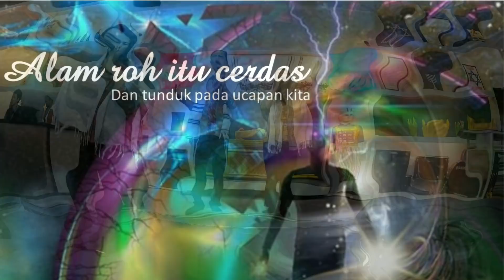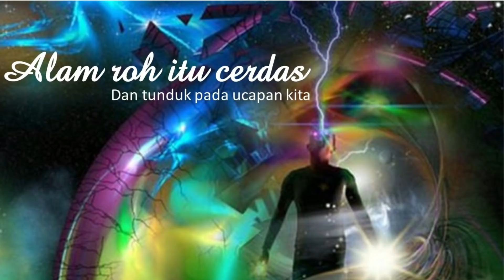Alam roh itu cerdas dan tunduk pada ucapan kita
Saat sdr mengalami sesuatu bencana atau peristiwa yang tidak mengenakkan, ucapan apa yang pertama kali sdr perkatakan? apakah mengandung hal2 yang negatip atau yang positip? Tahukan sdr bahwa kondisi yang tidak kita sukai itu adalah posisi dimana alam supranatural kita sedang terbuka, dan saat itulah seharusnya kita memperkatakan hal2 yang dahsyat.